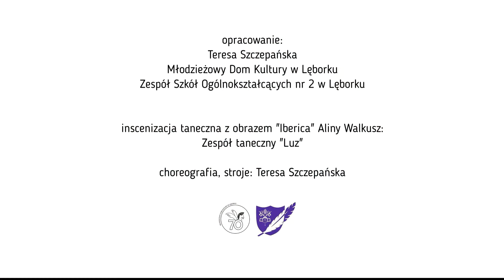Inspiracje taneczne obrazem "Iberica" MDK Lębork 2021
Działania "Na skrzydłach..." w ramach projektu Teatr i Edukacja 2021

Inspiracje taneczne obrazem "Iberica" Aliny Walkusz
Inscenizacja taneczne z obrazem w wykonaniu Zespołu Tanecznego "Luz"
Choreografia i stroje: Teresa Szczepańska
Muzyka: Ravel - Bolero original version

Młodzieżowy Dom Kultury w Lęborku